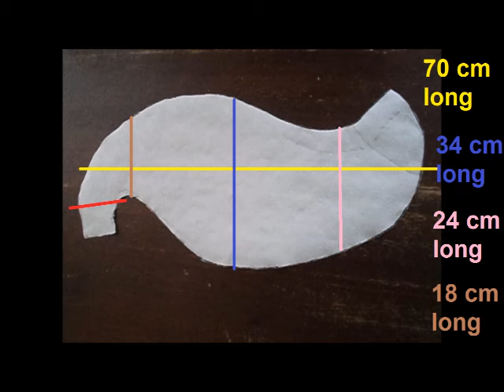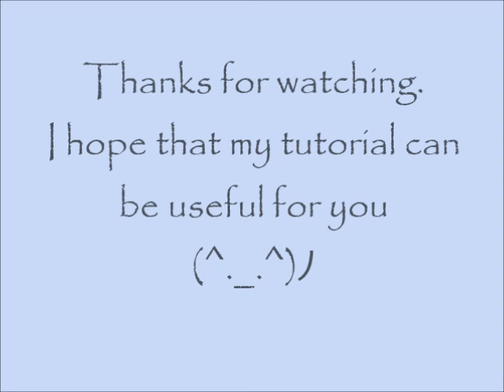How to make a Foxtail (tutorial)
READ HERE

Thing you will need:
1. Fabric/faux fur (Around one yard of the main fabric, and just a fabric square about 30-40 cm)
2. Elastic strap
3. Belt
4. Scissors
5. Needle and thread
6. Paper for the pattern
7. A pen
8. And some filing of some sort.

I got all my fabric at a local fabric shop, so you can check your local shop and see if they sell fauxfur, if not there are some website that`s sell it.
as:
Ps. i haven`t shopped from this website yet, but they have a great section of fauxfur :)
For the sewing part, i did hand sew the tail since my sewing machine are not strong enough to sew through the faux fur.

And for them who wanna know the name of the song, it`s called
Magic Kaito 1412 White of crime instrumental ^.^